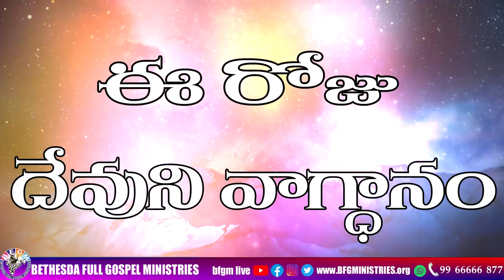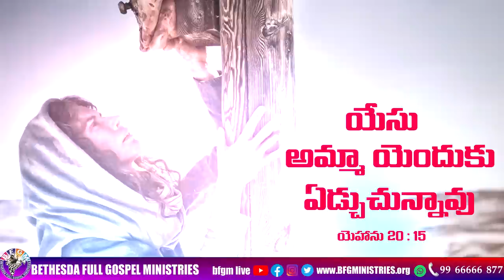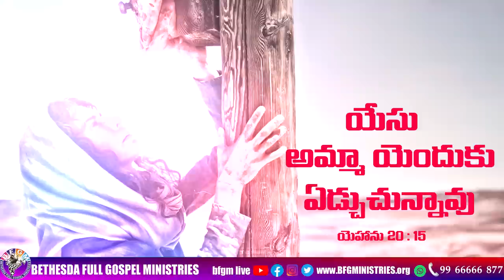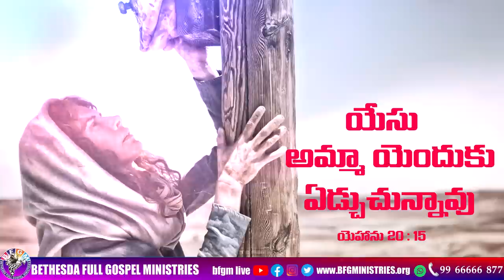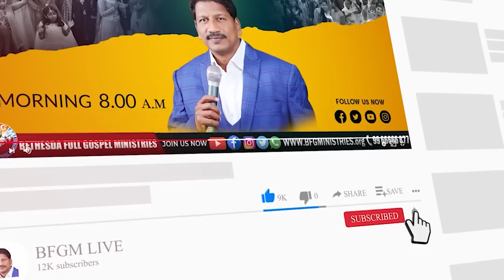Today's promise 16.04.2023 | BFGM LIVE